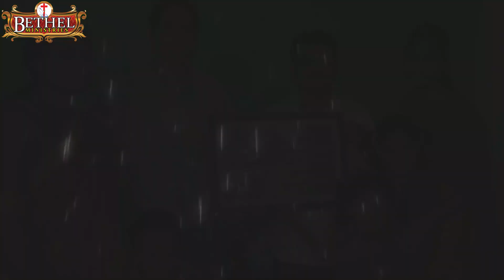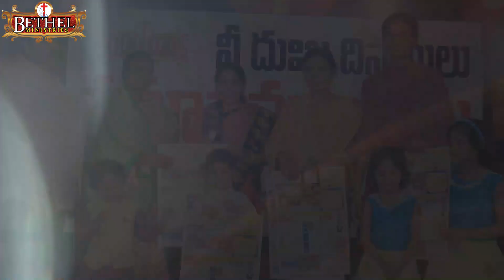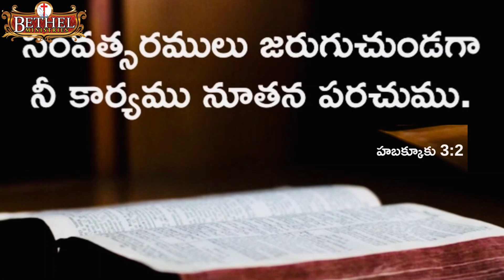జీవన్న యూట్యూబ్ ఛానల్ వీక్షకులకు నూతనసంవత్సర శుభాకాంక్షలు ||jeevanna ||01-01-2023